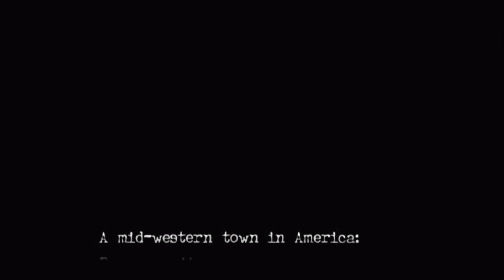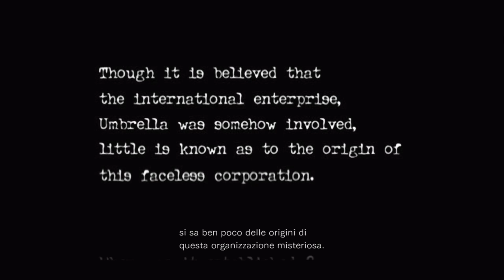Resident Evil 0 / biohazard 0 HD REMASTER on Linux - Wine Staging 4.6 - Fedora 30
it's not easy to run, you need to have a 32Bit Wine Prefix

If you have the game you need to read this tutorial

Personal Notes ;

With Proton the game for me doesn't work so I use Lutris and Wine.

PC Specs :
i7 6700K
RX 580 8GB
32 GB of Ram

OS: Fedora 30
DE: Gnome
Kernel: 5.0.8
Wine Version: 4.6 Staging

Steam: Meraki_JRPG